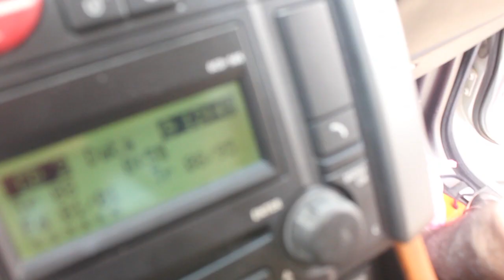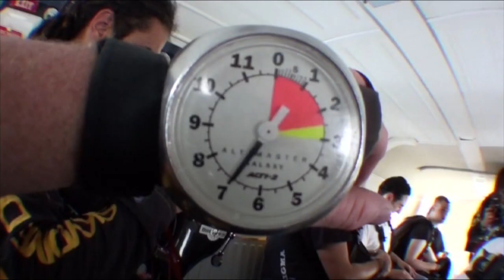Think Brave: Skydiving